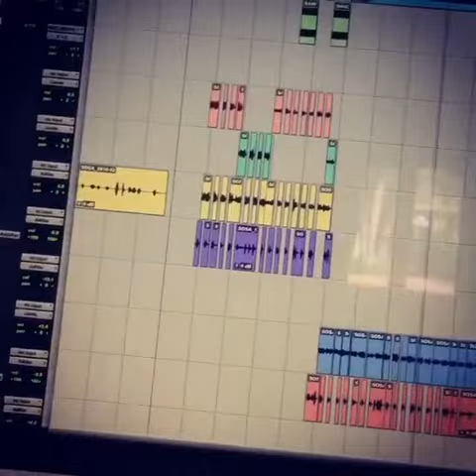Chief Keef Ft Fredo - Famous (Snippet)